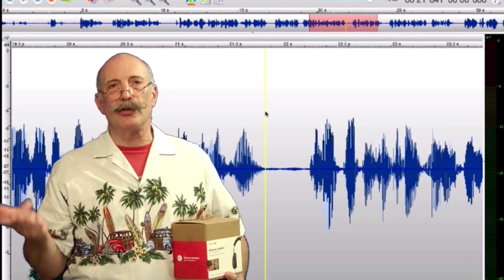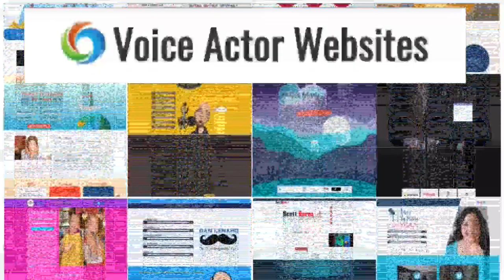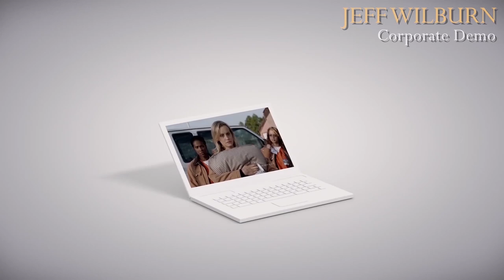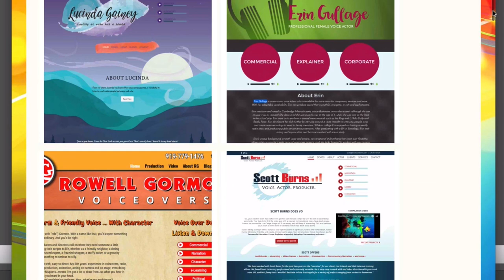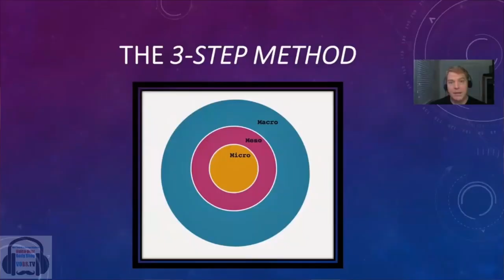VOBS - Voice Over Body Shop - Ep. 184 With Guest Dave Fennoy!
One Of Our Favorite And Eloquent Guys In the VO World, Dave Fennoy Joins us this week on Voice Over Body Shop!

Dave has been a preeminent voice working in Los Angeles since 1990 and one of the most versatile voices in the industry providing voices for Commercials, Narrations, TV Promos, Award Shows, Animation and Games.

Dave is also a well respected and sought-after VO instructor.

The replay will be on all week on our homepage, VOBS.TV, on Facebook @ our podcast for those of you who love to listen on the go!

Our wonderful supporters at this unprecedented time are:
Voiceoveressentials.com, VOHeroes.com Sourceelements.com, VoiceOverXtra.com, VOICEACTORWEBSITES.com and JMC

Vo2Gogo
Vo2Gogo.com

VOICEACTORWEBSITES.com